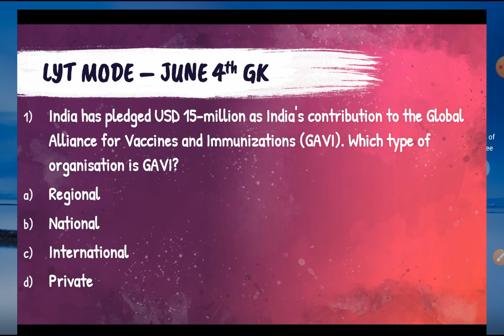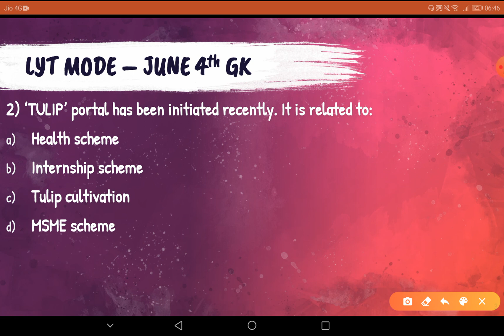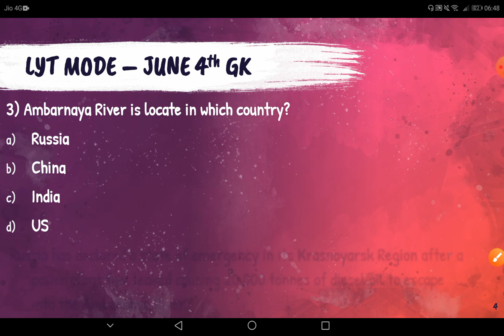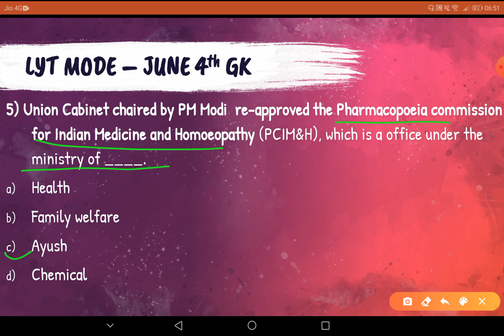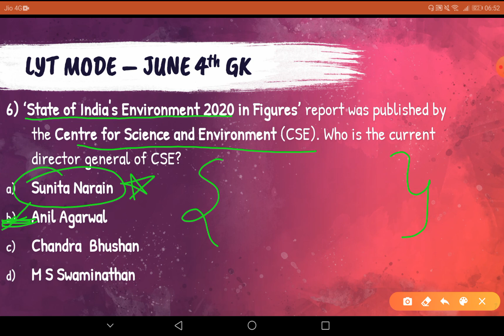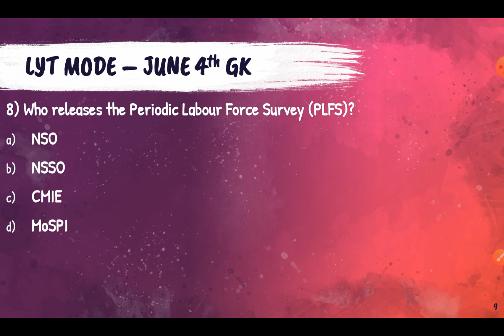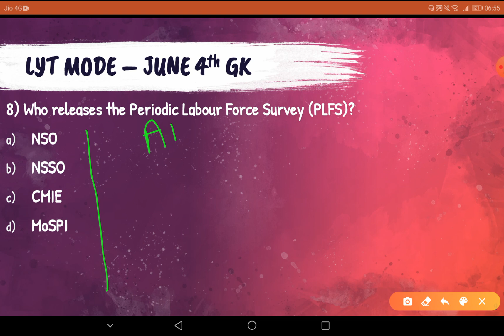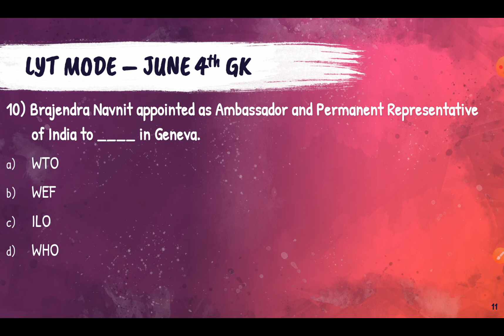Daily GK Update | JUNE 4, 2020 | RBI SBI UPSC SEBI IBPS SSC| LYT MODE GA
🧠Choose LYT MODE GA that respects your time and intelligence.

Will your prelims success translate to the final selection in RBI 2020?

🧠🧠You will come out the other end armed with a toolkit for high marks in the RBI Assistant exam and beyond.